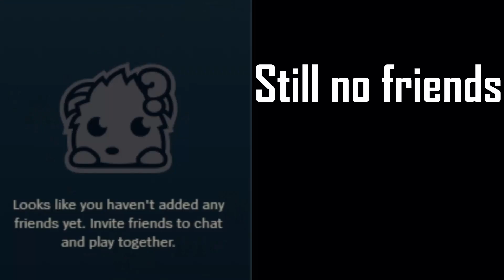Darius.exe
Yo!
If You enjoyed this video make sure to leave a sub and a like, so I can keep making content!

[MUSIC USED]

[CLIPS USED]